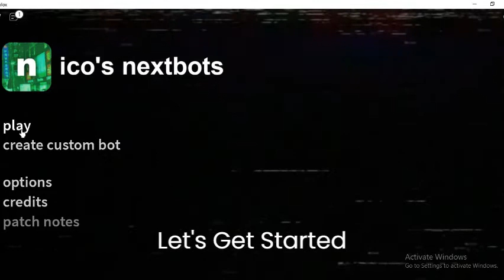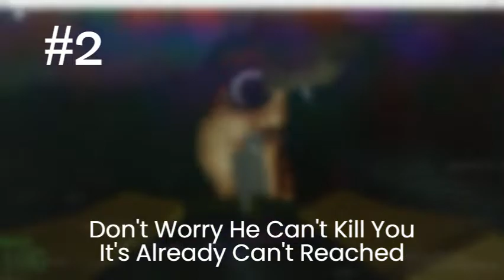3 Ways To Survive In Nico's Nextbots!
You Might Be Do This 🤯🤯

Game Name: Nico's Nextbots

Music Name: Why Do I?

3 Ways Timestamps:
0:31 - #1 Vent
1:04 - #2 Walls
2:36 - #3 Storage Room